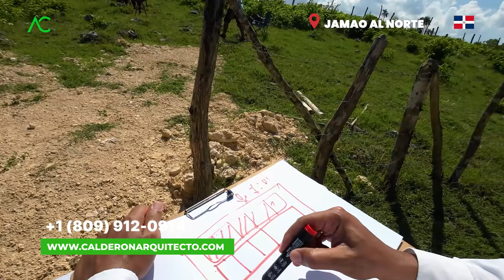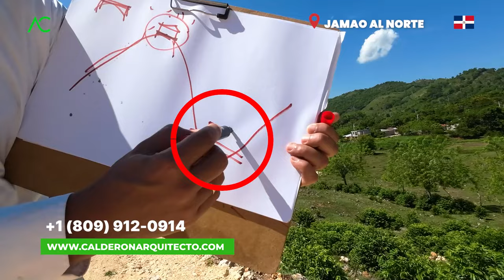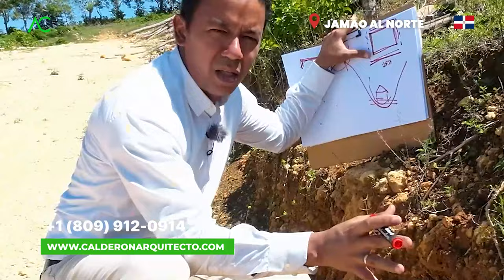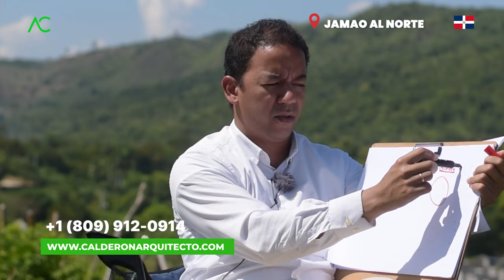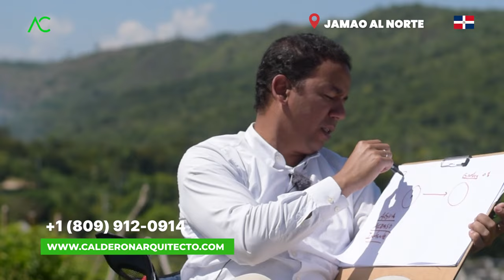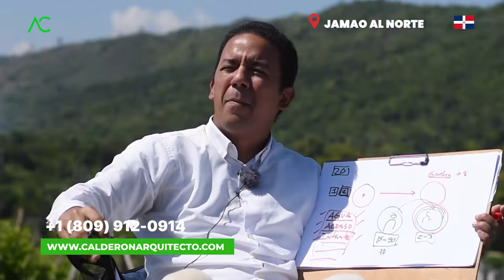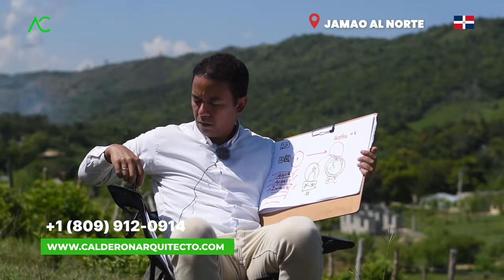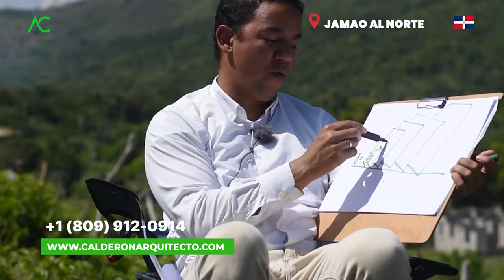🇩🇴 10 Errores que Pueden Arruinar tu Retiro en el Paraíso: Evítalos a Toda Costa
Construir una casa para turistas en un terreno campestre frente a un río en República Dominicana puede ser un proyecto emocionante, pero es fundamental evitar errores comunes que pueden causar problemas significativos. Aquí tienes una lista de los 10 errores más comunes a evitar:

No investigar las regulaciones locales: Antes de comenzar cualquier construcción, es esencial investigar las regulaciones locales, como permisos, zonificación y restricciones ambientales.

No considerar las crecidas del río: Un error grave es construir demasiado cerca del río sin tener en cuenta las crecidas estacionales que pueden inundar la propiedad. Debes dejar un margen de seguridad adecuado.

Ignorar la erosión del suelo: La erosión puede ser un problema importante en áreas cercanas a ríos. Es importante tomar medidas para proteger el suelo y las estructuras de la erosión.

Diseñar sin tener en cuenta el clima: El clima de República Dominicana varía según la región, por lo que es crucial diseñar la casa teniendo en cuenta la exposición al viento, la humedad y las lluvias.

No considerar la seguridad sísmica: La República Dominicana está en una zona sísmica, por lo que es vital diseñar la casa para resistir los terremotos.

No planificar el acceso adecuado: Asegúrate de que la propiedad tenga acceso por carretera y que los caminos sean adecuados para los turistas y los suministros.

No pensar en la sostenibilidad: Considera la sostenibilidad en el diseño y la construcción, incluyendo sistemas de energía renovable y gestión de aguas residuales.

Escatimar en la calidad de la construcción: Utilizar materiales de baja calidad o no contratar profesionales calificados puede resultar en problemas a largo plazo y costos adicionales.

No planificar para la privacidad y seguridad de los huéspedes: Asegúrate de que los huéspedes se sientan seguros y tengan privacidad, lo que puede afectar la disposición de las estructuras y la elección de materiales.

No realizar un adecuado mantenimiento: Una vez que la casa esté en funcionamiento, el mantenimiento adecuado es esencial para garantizar que la propiedad siga siendo atractiva y segura para los turistas.

Es importante trabajar con arquitectos y constructores locales con experiencia en proyectos similares, y considerar la contratación de consultores especializados en cuestiones como la ingeniería fluvial y la sostenibilidad. Además, colaborar estrechamente con las autoridades locales y consultores en temas regulatorios es esencial para evitar problemas legales en el futuro.
1. Si necesitas un Presupuesto,

🔴 ¿Hablamos?
2. Agrégame a tus contactos de Whatsapp así:      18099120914
3. Si estás en E.E.U.U. o Europa me puedes escribir ahora estamos 24 horas online todos los días.
¿Necesita programa una cita online?